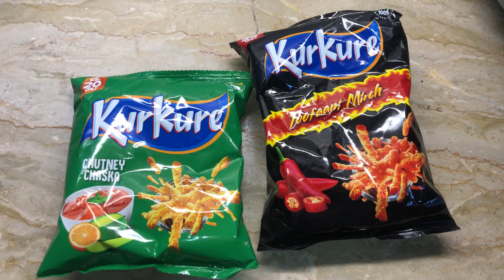Tacos with Chicken Filling in my style❗️